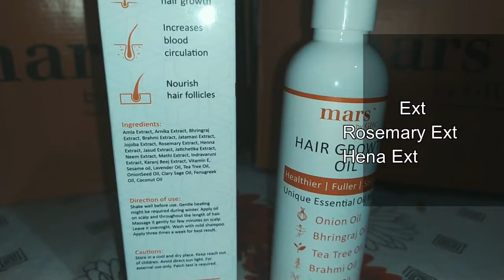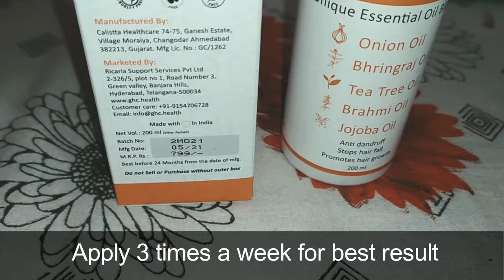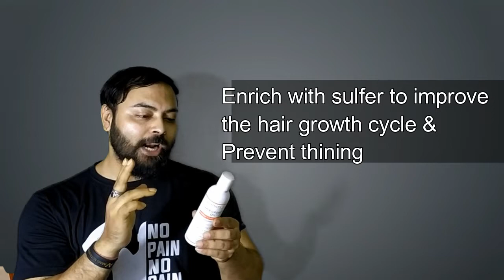best ayurvedic hair oil in india | mars by ghc Hair growth oil review | Onion Hair oil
Best Ayurvedic Hair Oil in India - mars by ghc Hair growth oil review - prevent hair fall and dandruff.
mars by ghc Hair growth oil is an Ayurvedic Proprietary medicinal preparation without side effects.

mars by GHC Hair fall Control Kit -( Free Derma Roller)
Marse by GHC Ashwagandha

mars by GHC Hair Growth Combo [DHT Blocker Shampoo Argan Oil, Caffeine, Aloe Vera [200ml] + High Potency Biotin with Vitamin A, C, E, Zinc

in this video I will discuss with you-

1) best hair oil,
2) hairfall remedy,
3) hairfall problem solution,
4) kaunsa hair oil use karein,
5) which hair oil is best,
6) hairfall ki problem,
7) baalon ka jhadna kaise roke,
8) hairfall solution hindi,
9) hair fall problem home remedy,
10) hair ki growth ko kaise badhayen,
11) baal lambe aur kaale kaise karein
12) mars by ghc Hair growth oilreview
13) how to use mars by ghc Hair growth oil
14) mars by ghc Hair growth oil results

Hair Products:
1. Hair Wax
2. Hair Cream
3. Hair Curler
4. Hair Growth Oil
5. Shampoo
6. Hair Spray
7. Conditioner
8. Hair Oil
9. Hair Trimmer

Face and Body Products:
1. Bodywash
2. Face Cream
3. Aloe Vera Gel
4. Charcoal facewash
5. Face wash
6. Neem face wash

Food items:
1. Oats
2. Bournvita
3. Chwanprash
4. Peanut Butter
5. Coffee

Health Supplements:
1. Weight Gainer
2.Whey Protein

Health Products:
1. Melatonin
2. Biotin
3. Apple Cider Vinegar